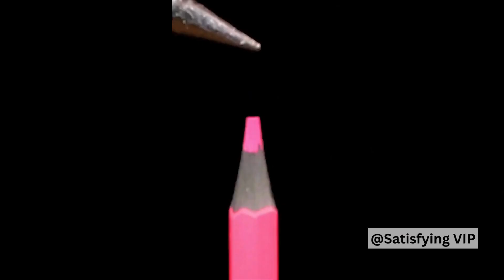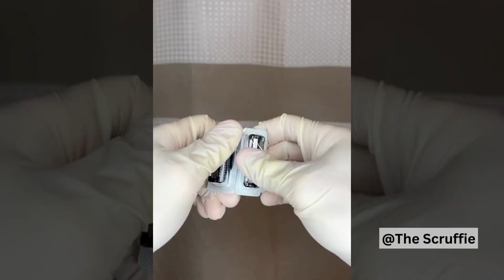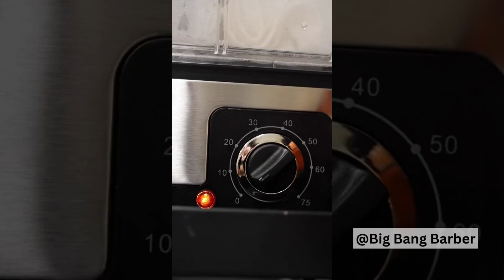Best of ASMR TikTok: A ASMRVideo Mashup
This ASMR TikTok mashup is the best of the best! In this video, you'll get to see some of your favorite ASMR videos combined into one epic masterpiece. From finger whispering to gentle brushing, this video is sure to put you in a calm state of mind.

If you're looking for a good ASMR video to relax you, then this is the video for you. With soothing sounds and calming images, this video is the perfect way to take a break and destress. Watch it now and feel the peace and relaxation flow through you!

Compilation of the best ASMR videos on TikTok